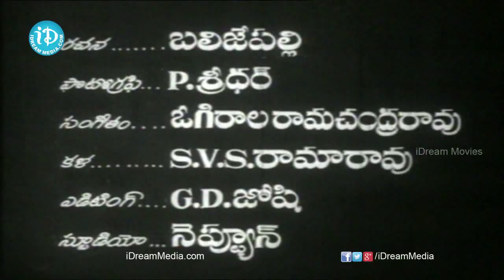Mugguru Maratilu Telugu Full Movie || ANR, Kamala Devi || Ghantasala Balaramaiah || Ramachandra Rao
👉 Episode 1 Watch Mugguru Maratilu Full Movie, starring C. H. Narayana Rao, Bezawada Rajaratnam, Akkineni Nageswara Rao, Kasturi Shiva Rao, T. G. Kamala Devi among others. Directed by Ghantasala Balaramaiah and produced by Ghantasala Balaramaiah. Music composed by Ogirala Ramachandra Rao.